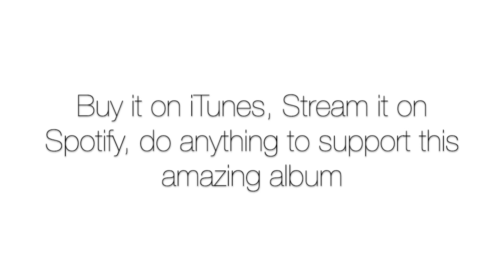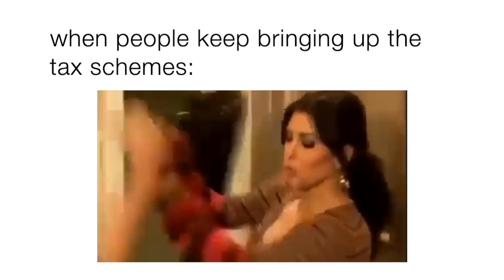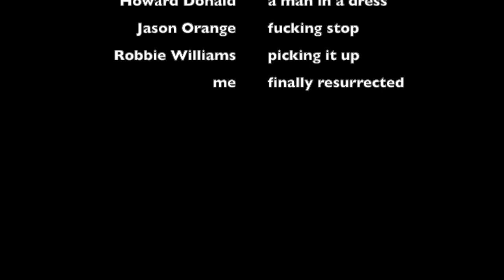a terribly rubbish take that crack video (part 5)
the take that butt crack is back, bitch
this is the longest tt crack vid i've made (not counting the seven-minute jason orange crack video)
enjoy, hoes